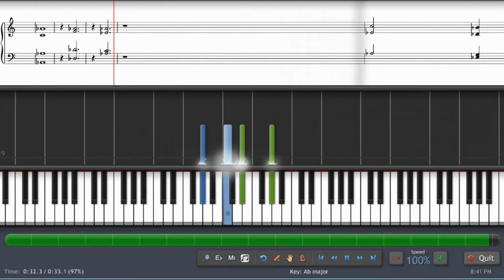000004 - Amazing Grace - John Newton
Amazing Grace by  John Newton at Free Piano Sheet Music.